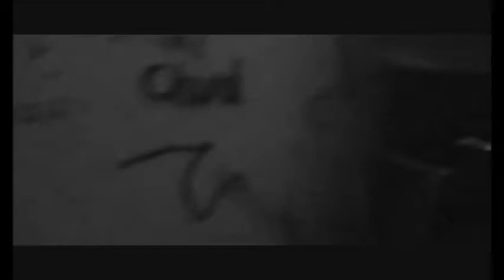TB Hospital, Hanson MA. CKY - Frenetic Amnesic